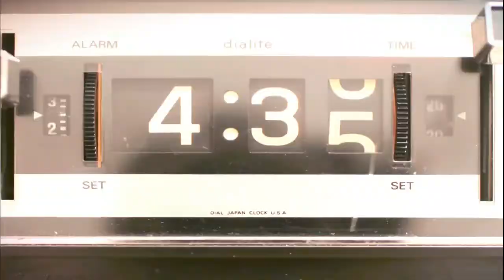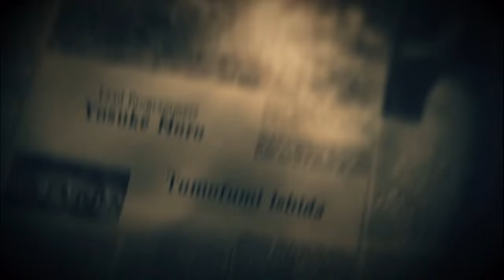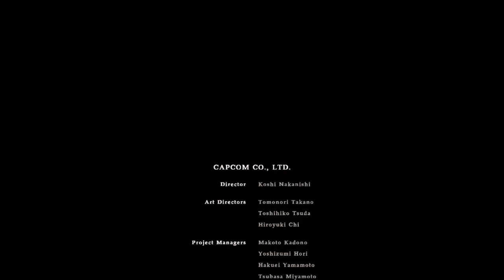Resident Evil 7 #10 [NO COMMENTARY] - KONIEC!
Cześć witajcie ja jestem DannSter a to jest ostatni odcinek z serii resident evil 7!